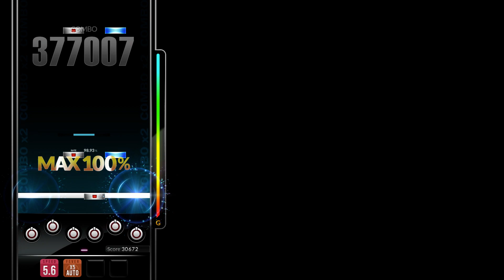DJMAX Respect V 6B Minus 3 MX(13)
Option : None
Place : JS Home PC
Date : 1 Oct, 2020
Comment : 이지투에서 마원 마원스페믹 마투에 이어은 마쓰리